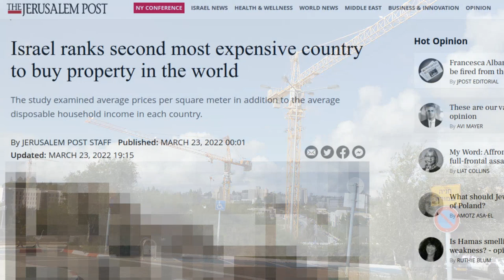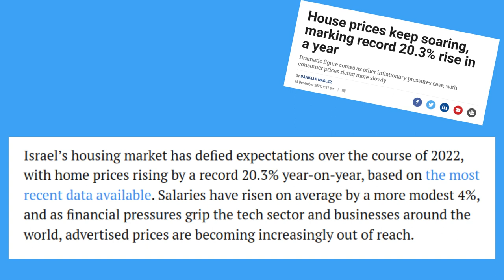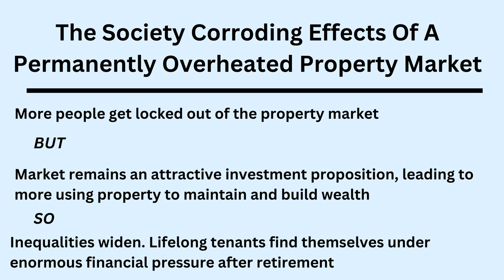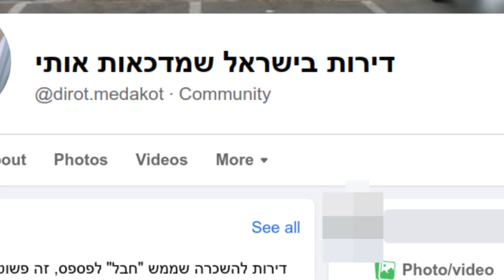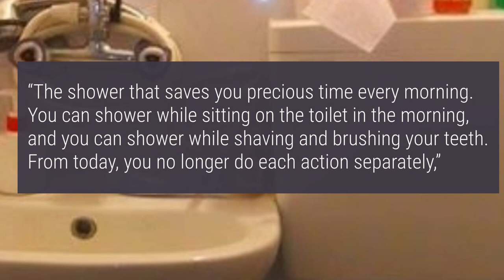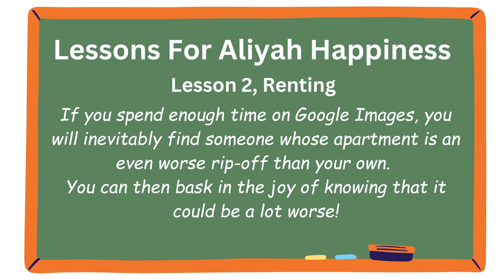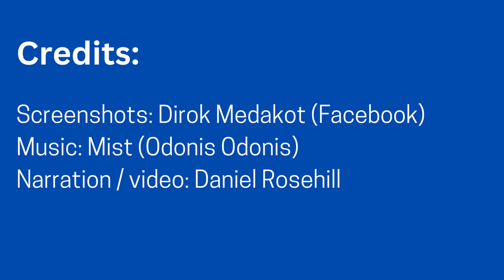The Depressing World Of Renting Apartments In Israel | Israel Socioeconomic Issues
Israel has one of the most overheated real estate markets on the planet, forcing many - both immigrants and native-born Israelis - to turn to renting indefinitely.

While it doesn't make for very encouraging viewing, the "Dirot Be'Yisrael She'Medakot Oti" Facebook and Instagram page compiles some of the most shockingly bad listings from the various property listing websites.

== Dirot She'Medakot Oti (Apartments That Depress Me) ==

== Timestamps ==

Intro - 00:00
Global housing crisis - 00:20
Cost of property in Israel -  00:42
2022 YoY price rise - 01:11
Ricky Ben David / ToI - 01:34
My rental horror story - 02:44
"Apartments that depress me" - 03:16
Worst rentals in Israel - 03:54
Mold covered apartment - 04:40
Door hanging in the air - 05:40